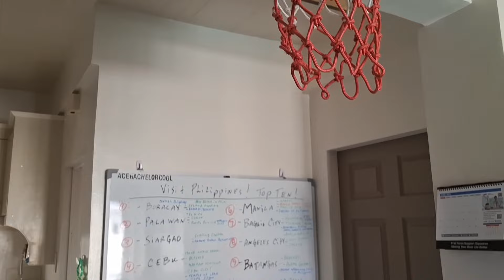Visit Philippines! Top Ten!